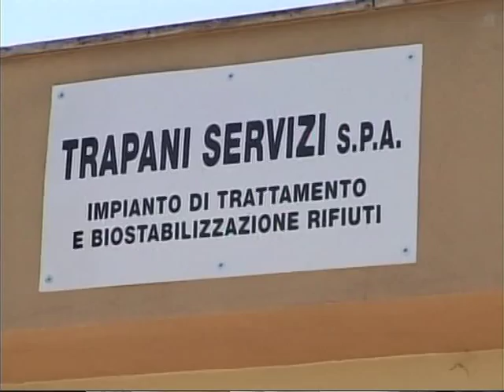TRAPANI SERVIZI sindacati